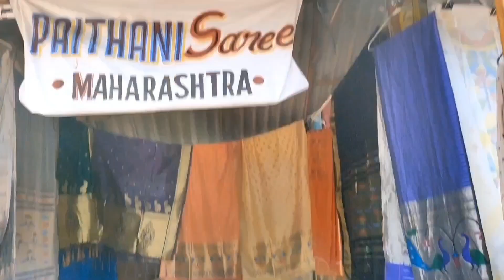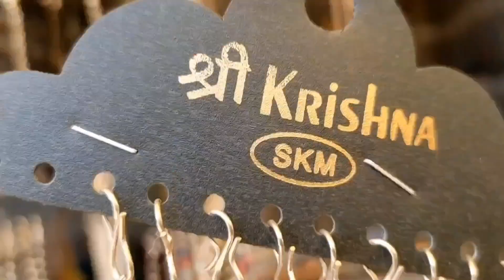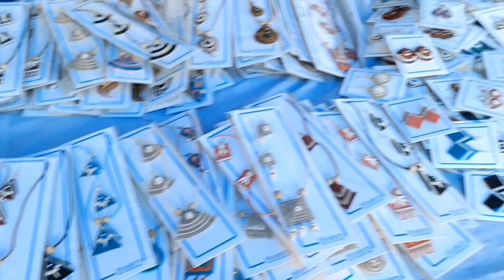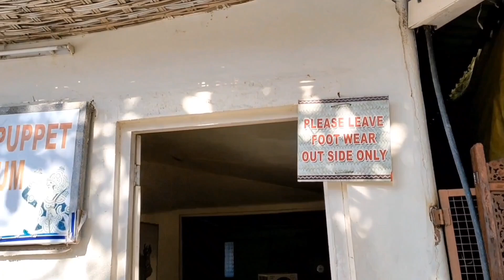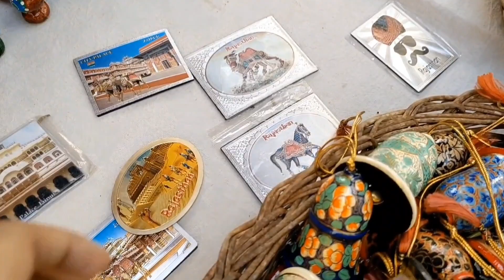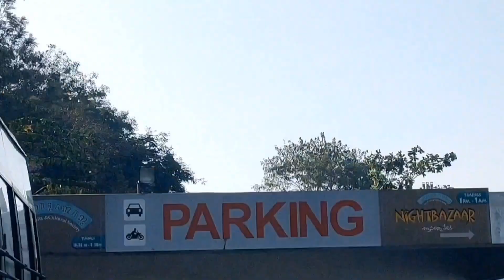live experience of crafts Mela at Hyderabad || shilparamam. a must visit place for unique 🛍️shopping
a great place for shopping in Hyderabad

beautiful art and craft Mela

amazing place to spend a day in Hyderabad for family

craft Mela in Hyderabad

shilparamam tour in Hyderabad

amazing tourist place of Hyderabad

beautiful handicraft Mela in Hyderabad

handicrafts at its best

shilparamam handicrafts

family picnic at shilparamam handicrafts

shopping place in Hyderabad

mast shopping place in Hyderabad

unique shopping place in Hyderabad

good shopping place in Hyderabad

ceramic shopping place in Hyderabad

wooden things shopping place in Hyderabad

first visit place in Hyderabad

family fun in Hyderabad

place where we go with family and enjoy shopping and meal in Hyderabad